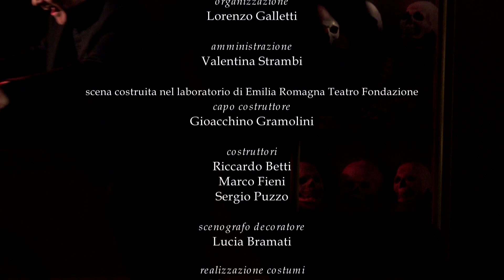Promo di "RICCARDO 3 - L' Avversario" di Francesco Niccolini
"RICCARDO 3 - L’avversario" di Francesco Niccolini,
molto liberamente ispirato al “Riccardo III” di William Shakespeare e ai crimini di Jean-Claude Romand,
regia Enzo Vetrano e Stefano Randisi,
con Enzo Vetrano, Stefano Randisi e Giovanni Moschella,
assistenti alla regia Lorenzo Galletti, Roberto Aldorasi,
scene e costumi Mela Dell’Erba,
luci Max Mugnai.

PRODUZIONE ARCA AZZURRA PRODUZIONI, ERT EMILIA ROMAGNA TEATRO FONDAZIONE IN COLLABORAZIONE CON LE TRE CORDE/COMPAGNIA VETRANO RANDISI.

Debutto: Teatro Arena del Sole, Bologna, 23/10/2018

Il testo rilegge in chiave contemporanea un grande classico di Shakespeare: Riccardo III, oggi demone recluso e indomito, che viene qui sottratto al medioevo inglese e diventa abitante del presente, dando vita a una messa in scena che non sarà una pura variazione sul tema ma qualcosa di “meno rassicurante”. L’ambientazione non è quella di un sala da palazzo reale quattrocentesca, ma sul palcoscenico è tutto bianco e verde acido, pareti che ricordano molto da vicino la stanza di un ospedale: un letto, una sedia a rotelle, un grande specchio. Forse ci troviamo all’interno di un ospedale psichiatrico o un manicomio criminale e forse stiamo per assistere a una terapia sperimentale che porterà un paziente ad affrontare gli orrori di cui si è macchiato. O forse siamo proprio dentro la sua mente abitata da incubi e fantasmi.
In scena Enzo Vetrano nel ruolo di Riccardo, Stefano Randisi è Lady Anna, ma anche un sicario, Giorgio di Clarence, Buckingham, Edoardo e Richmond, e Giovanni Moschella è tutti gli altri personaggi: un altro sicario, Hastings, Elisabetta, il principino, Margherita, il sindaco di Londra, Stanley.
Uno spazio algido dove tutto è fatto della stessa sostanza degli incubi: le vecchie foto, le incisioni sbiadite e le apparizioni, in cui i “forse” sono più delle certezze e governano la messa in scena, gli scambi di ruoli, le ambiguità dei personaggi.